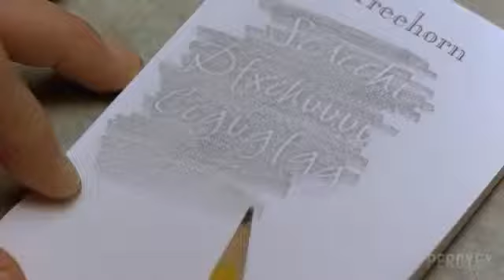The Big Lebowski - Treehornèfzccö